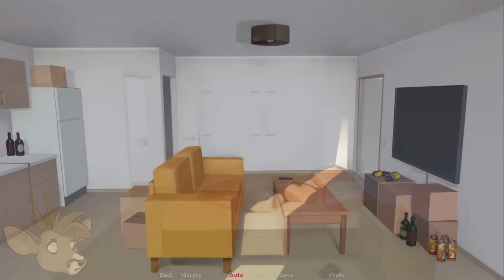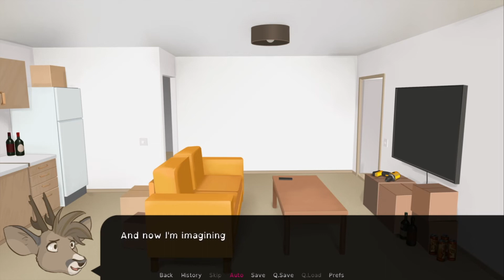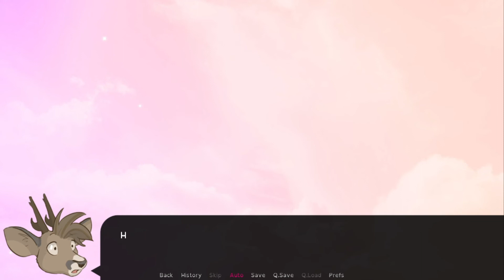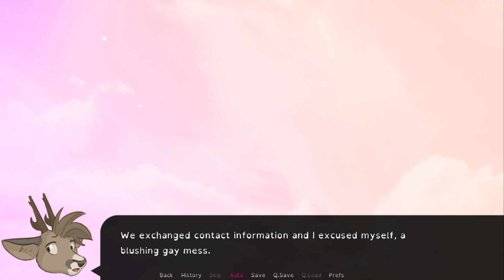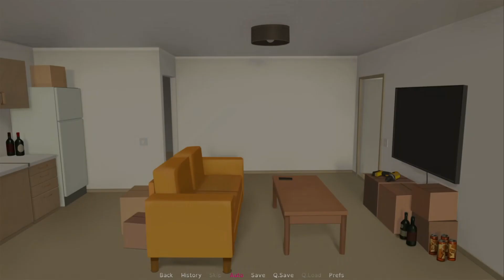Bear Care [1] - Started and Finished 1st Playthrough - A Short Furry Visual Novel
Created by high-tea